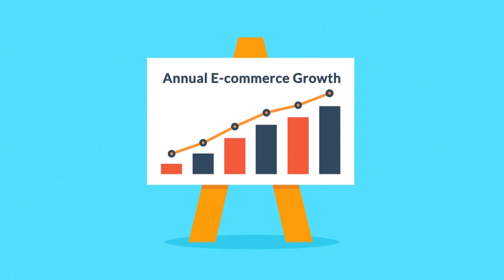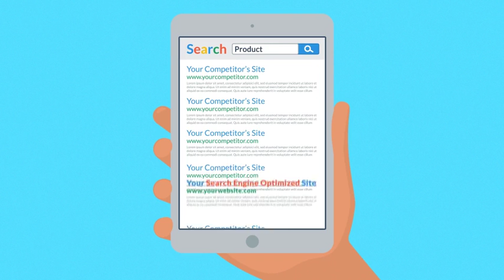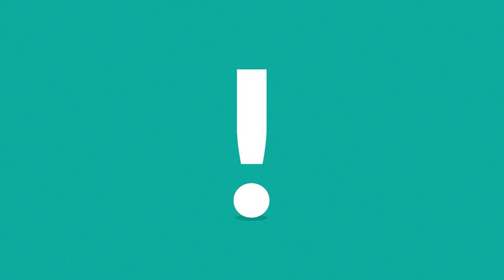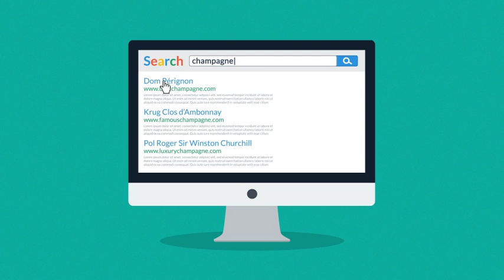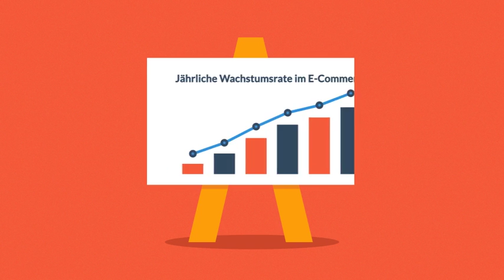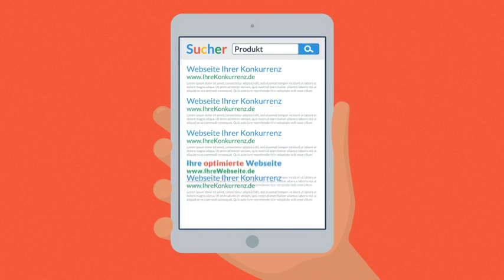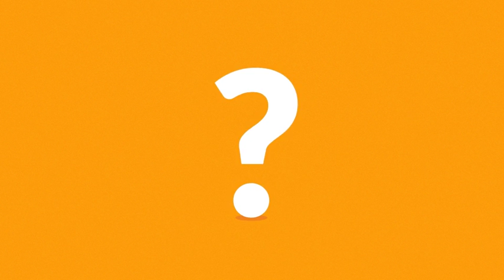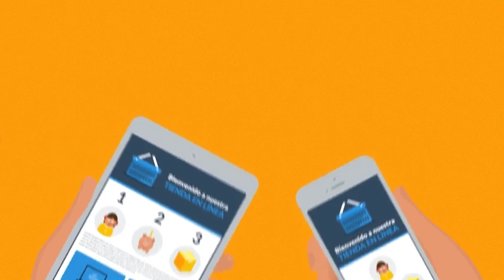E-Commerce (Web) Design Explainer | After Efects Project Fil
NO EXTERNAL PLUGINS NEEDED – you can even use a demo version of After Effects to use the project
Full HD (1920×1080) – can be easily converted to any lower resolution
Very easy to use (even for beginners), well organized project, help file included
Free font (link inside the help file)
Rendering time: about 80 minutes on Intel Core i5